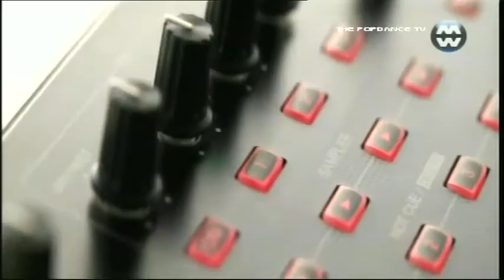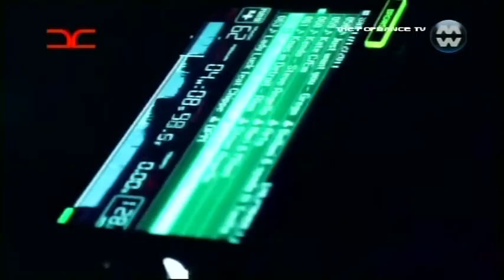Benny Benassi & Friends Teaser @ DANCE CORNER (Match Music)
Christian Vlad present "Benny Benassi & Friends Teaser @ DANCE CORNER (Match Music)"